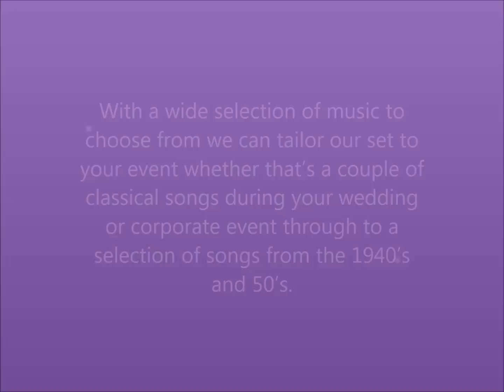Ave Maria (Schubert) | Viva Diva Nottingham | Wedding Ceremony Classical Singer / Vocalist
Jayne Lloyd from Viva Diva music in Nottingham sings 'Ave Maria' by Schubert which is an ideal wedding ceremony song.

Please note that this is a sample and not a professional recording.

Viva Diva are Professional Singers / Entertainers for Wedding Ceremonies and Events in and around Nottingham and the Midlands.

Founded by Lisa De-Rosa and Jayne Lloyd, Viva Diva are Nottingham based singers with a classical, musical theatre and vintage repertoire available as soloists or duo for wedding ceremonies, events, parties and functions.

With a wide selection of music to choose from we can tailor our set to your event whether that's a couple of classical songs during your wedding or corporate event though to a selection of songs from the 1940's and 50's.